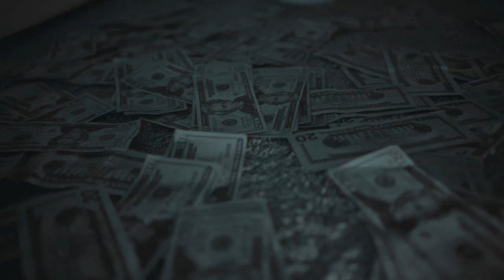Richinnamin- Takin Chances (Official Music Video) Shot by